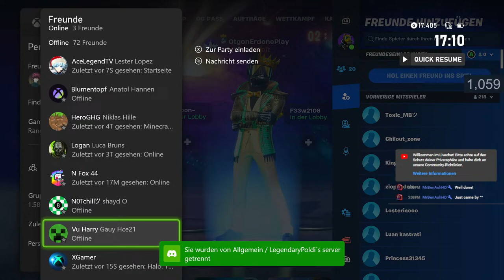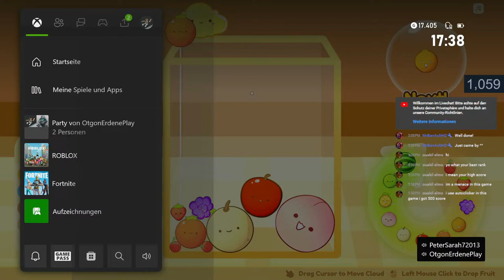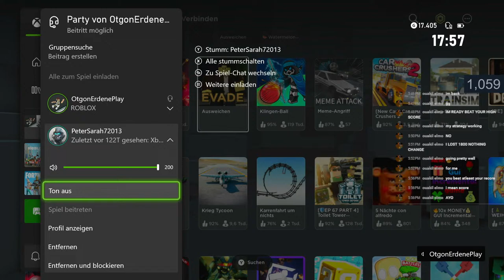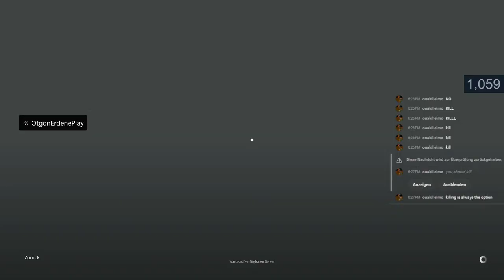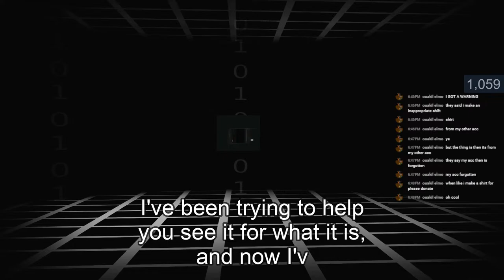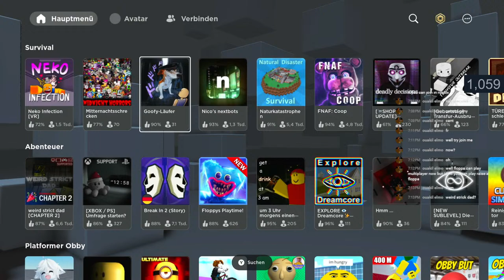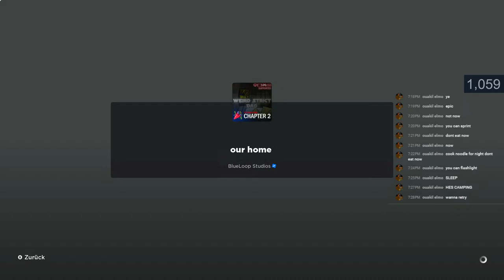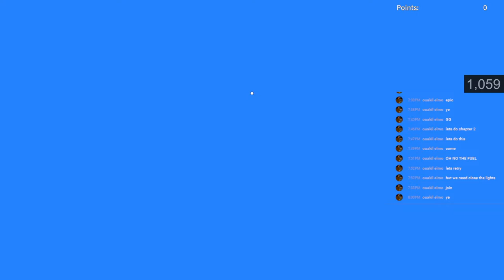Reached Unreal Rank & ROBLOX! Livestream [ Deutsch | English ] | Fortnite & ROBLOX Xbox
just streaming for fun!

i speak german and english :)

Stream latency: 4 Seconds

Rules:
1. No asking to Gift you something
2. No spam
3. No Sub to Sub
4. No asking to be mod (only trusted friends)
5. No bad words or cursing
6. No asking for Trading